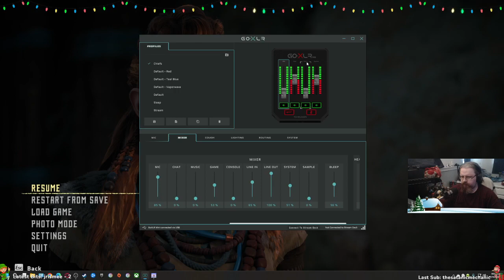Horizon Zero Dawn part 9"Very Hard"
Horizon Zero Dawn running on pc
CPU: Amd Ryzen 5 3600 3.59ghz
GPU: Amd Sapphire Pulse Rx 6600
Ram:16gb
M2 SSD:1tb
SSD: 500gb
PS: EVGA 700w